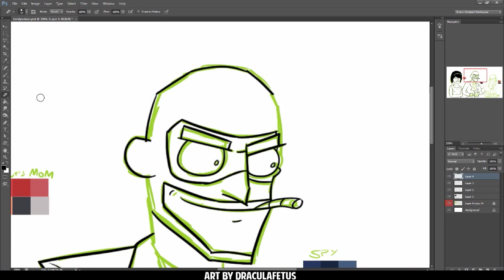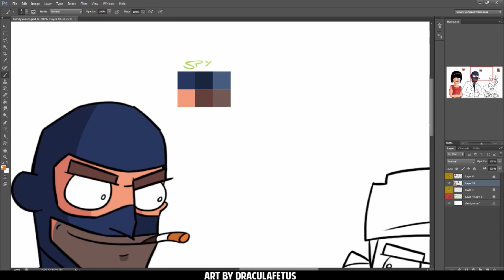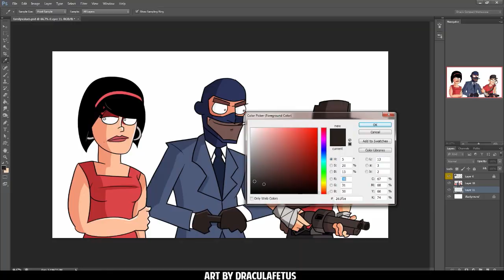DraculaFetus Draws: TF2 - Family Values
A new speedart!